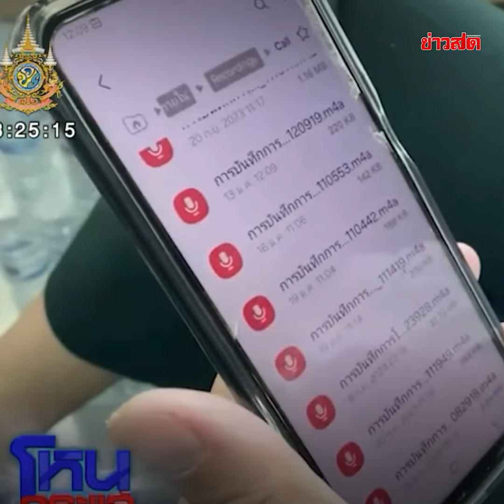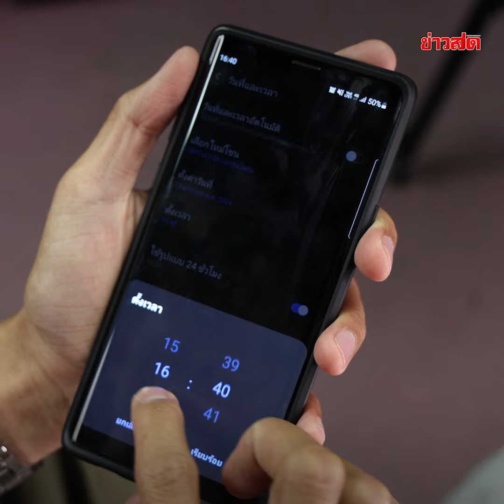ชาวเน็ตมีข้อสงสัย คลิปเสียงตำรวจ หลังว่ารู้จับผิดตัว เหตุมือถือแก้ไขวันที่ได้ : Khaosod - ข่าวสด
ชาวเน็ตมีข้อสงสัย คลิปเสียงตำรวจ หลังว่ารู้จับผิดตัว เหตุมือถือแก้ไขวันที่ได้ อยากให้เป็นวันไหน ก็เลือกเปลี่ยนได้เลย